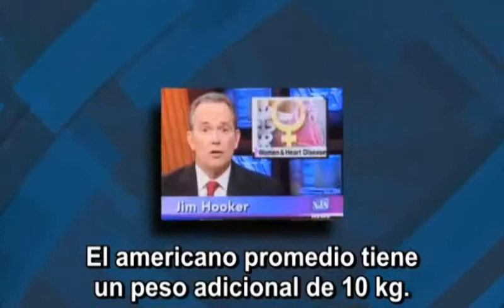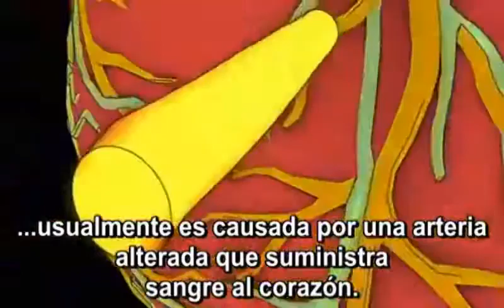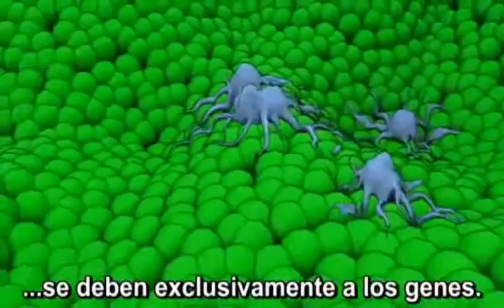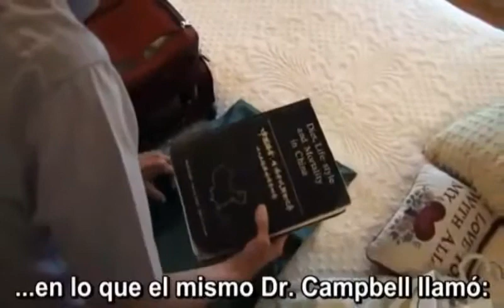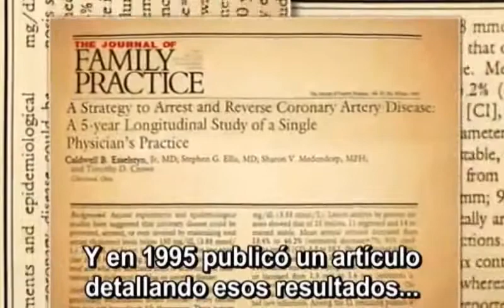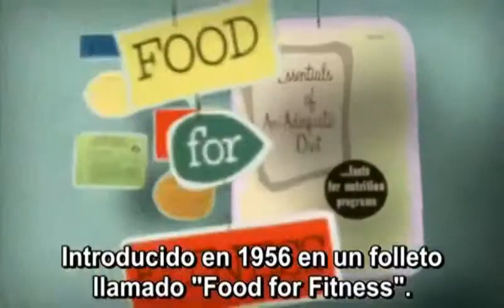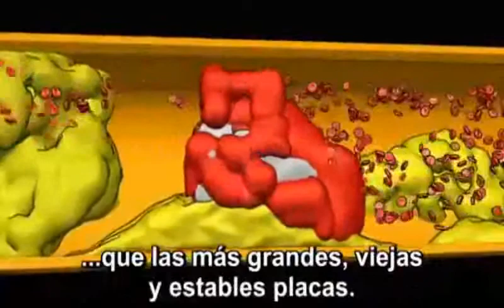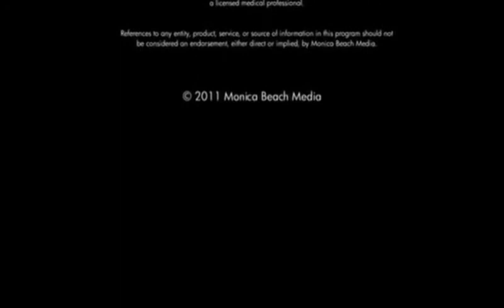Tenedores Sobre Cuchillos - Documental - Espanol - Forks Over Knives - Documentary - 2011 - Spanish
Tenedores Sobre Cuchillos - Documental - Dos Mil Once - Espanol - Forks Over Knives - Documentary - 2011 - Spanish

Sinopsis - " Forks Over Knives examina la profunda afirmación de que la mayoría, si no todas, las enfermedades crónicas que nos aquejan pueden controlarse o incluso revertirse al rechazar los alimentos procesados ​​y de origen animal.

La historia principal sigue los viajes personales del Dr. T. Colin Campbell, un bioquímico nutricional de la Universidad de Cornell, y el Dr. Caldwell Esselstyn, un excirujano destacado de la Clínica Cleveland de renombre mundial. En caminos separados, sus descubrimientos e investigaciones innovadoras los llevaron a la misma conclusión sorprendente: las enfermedades crónicas, incluidas las enfermedades cardíacas y la diabetes tipo 2, casi siempre se pueden prevenir, y en muchos casos revertir, mediante la adopción de una dieta basada en plantas sin procesar.

Se pone a prueba la idea de la comida como medicina. La película sigue a los estadounidenses comunes con enfermedades crónicas mientras buscan reducir su dependencia de los medicamentos y aprenden a usar una dieta basada en plantas y alimentos integrales para recuperar el control de su salud y sus vidas. "

Director / Guión / Escritor / - Lee Fulkerson

- Recuerde que las traducciones no siempre son cien por ciento exactas. -